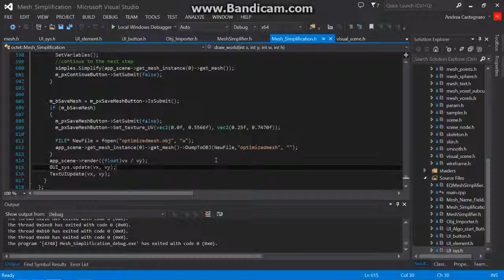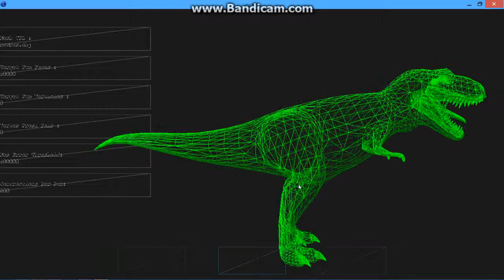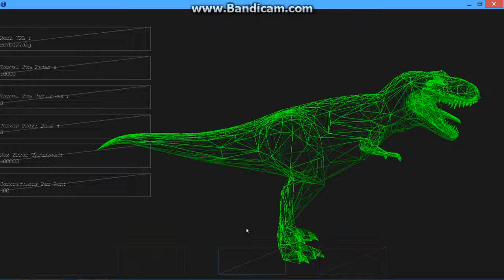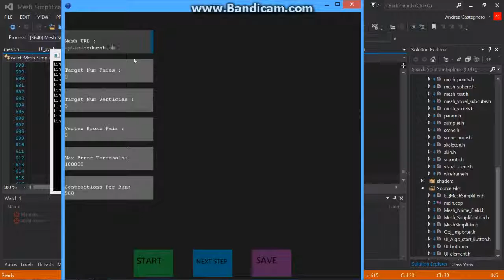Mesh Simplifier Tool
Developed using: C++, Octect Framework.

This video shows the implementation of a tool for mesh simplification.

Works with .obj file format and uses an algorithm developed by Michael Garland.

It has been developed by me, Aldo Curtis and Himanshu Chablani.
All the details can be found in the report at the following link, as well as the reference to the original paper: